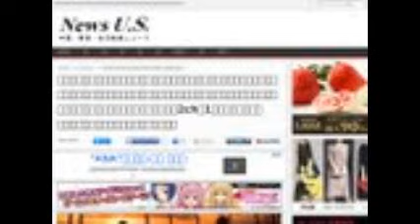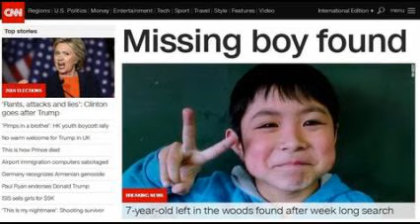田野岡大和くんの小学校での驚愕エピソードwwwすげえ ...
【引用元画像】
00:00:00.00 → ・田野岡大和君の父の名前や勤務先は？家族の仲や近所の評判も調査 ...

00:00:06.67 → ・【置き去り男児】田野岡大和くんの小学校での驚愕エピソードwwwすげえ ...

00:00:13.33 → ・田野岡大和君は発達障害だったのか??北海道に置き去りでいまだ発見 ...

00:00:20.00 → ・【田野岡大和くん置き去り事件】 父・母・姉の口裏合わせが完全崩壊 ...

00:00:26.67 → ・田野岡大和くんが残した伝説の数々に驚きの声：川や峠を越し自衛隊 ...

00:00:33.33 → ・北海道置き去り男児『田野岡大和君』発見までの多くの謎にウソの可能性 ...

00:00:40.00 → ・田野岡大和君の障害説を小学校エピソードが後押し。捜索費用も話題に ...

00:00:46.67 → ・【置き去り親】田野岡大和くんが父親と母親について衝撃発言wwwマジ ...

00:00:53.33 → ・【北海道行方不明】田野岡大和くん、証言が事実なら絶対に生存不可能 ...

00:01:00.00 → ・田野岡大和くん置き去り不明 父親・貴之さん嘘証言に殺人事件疑う声も ...

00:01:06.67 → ・田野岡大和くん父親と母親が捜索費用を負担するんだよな？ま... - Yahoo ...

00:01:13.33 → ・田野岡大和の母親の名前と画像だけ公開されない理由とは？

00:01:20.00 → ・【北海道行方不明】田野岡大和くんは日本人じゃなかった！！！？ と ん ...

00:01:26.67 → ・田野岡大和君赤い靴の謎と食い違う日付「なんかもやもやする事件だな ...

00:01:33.33 → ・田野岡大和くんの父親に北海道置き去り行方不明事件を「グッディ」高橋 ...

00:01:40.00 → ・田野岡大和君徒歩2分で民家なのに自衛隊小屋に6日の謎…海外では ...

00:01:46.67 → ・田野岡大和くんのその後、父親が北海道行方不明の事件での問われる罪 ...

00:01:53.33 → ・【台湾の反応】世界が衝撃！田野岡大和君が6日ぶりに発見される！台湾 ...

【関連動画】
・【辛坊治郎】 舛添なみのケチン坊治郎 田野岡大和くん ネタに金儲けを企むｗ 2016年6月6日

・置き去りされた田野岡大和くんが発見！親父を疑ってた奴はちゃんと謝れよ！

・北海道置き去り男児『田野岡大和君』発見までの多くの謎にウソの可能性!? MAXSCOPE JOURNAL

・【北海道置去り】行方不明だった田野岡大和君を6㎞離れた自衛隊演習場内で発見「土曜の夜歩いてたどり着いた」海外も報道

・無事保護された田野岡大和くんの父親が会見「行き過ぎた行動でつらい思いさせた」 2016年6月3日 13時25分

田野岡大和
田野岡大和 母親
田野岡大和 親
田野岡大和 真相